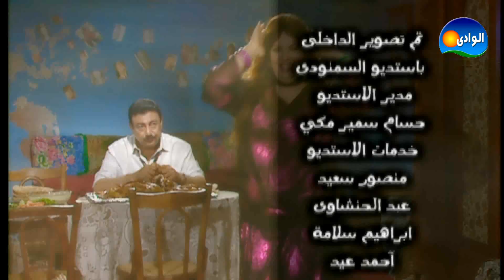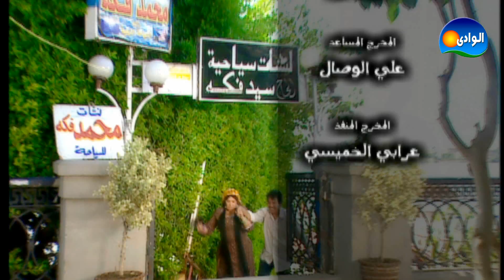Souq Al Khodar Series - Ep. 19 / مسلسل سوق الخصار - الحلقة التاسعة عشر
تدور أحداث المسلسل من داخل سوق الخضار والفاكهة بروض الفرج، كمايتعرض المسلسل لطبيعة حياة هذه الشريحة من المجتمع الفقير منها والميسور، والصراعات التي تدور داخل السوق ، ثم يركز المسلسل على صباح وهى معلمة في سوق الخضار،بدأت حياتها بائعة صغيرة عانت الفقر والجوع هى وأسرتها، إلا أنها كافحت من الظلم والحرمان، حتى أصبحت واحدة من كبار تجار السوق ولكنها تدخل في صراع سينتهي دوما بمشكلة .

تأليف: عبدالمنعم شطا
بطولــة:
فيفى عبدة
مادلين طبر
إيناس مكي
أمل إبراهيم
إيناس مكي